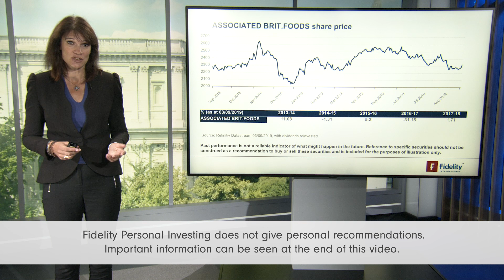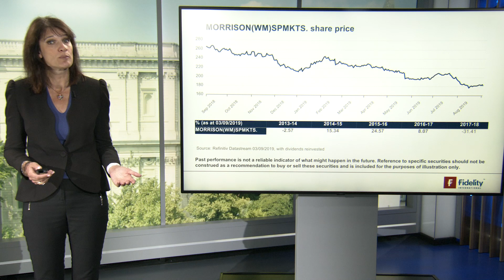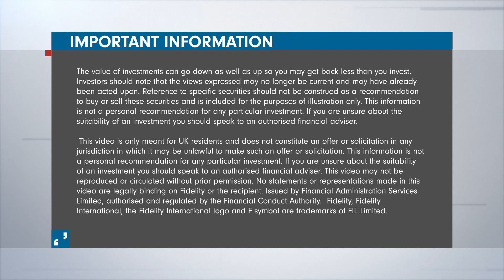StockWatch 9-13 September: Morrisons and the owners' of Primark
This week we see how retailers like Morrisons have fared. We’ve this and more in this week’s